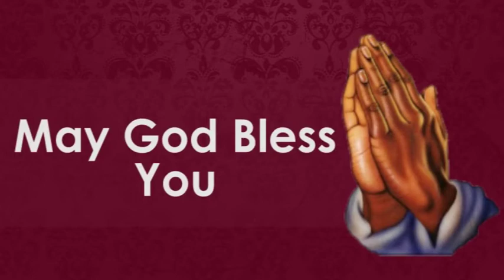மனம் திறந்து பேசுகிறேன் - எண் 08 | போதகர்: இராபர்ட் சைமன் - No. 08 |Pr. Robert Simon - தமிழ் | Tamil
தலைப்பு / Message Title :  மனம் திறந்து பேசுகிறேன் - எண் 08 / Manam Thiranthu Pesugiren - No. 08  போதகர் / Message By : முனைவர் இராபர்ட் சைமன் / Pr. Robert Simon
நாள் / Date :  02 ஏப்ரல் 2020 / 02nd April 2020